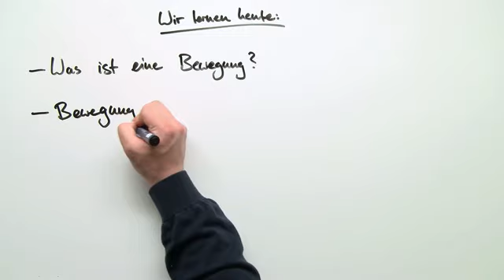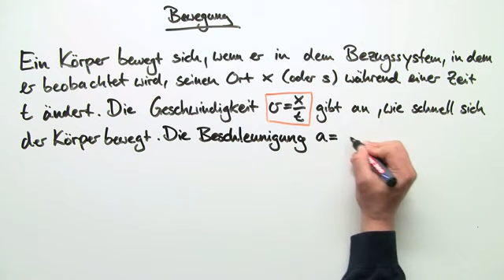Bewegungen - Zusammenfassung und Wiederholung | Physik | Mechanik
Es mal wieder Zeit für eine kleine Wiederholung, damit du das hier Erlernte auf sofatutor nicht vergisst haben wir dieses Video reingestellt. Wir wollen uns heute mit dem Thema Bewegungen beschäftigen. Was für Bewegungsarten gibt es? Was ist der Unterschied zwischen gleichförmigen und gleichmäßig beschleunigten Bewegungen? Und wie sehen diese in verschieden Diagrammen aus, um damit zu arbeiten? All das bringen wir hier noch einmal genauestens auf den Punkt. Viel Spass beim Lernen, wünscht dir dein Team von sofatutor.

Dieses Video zum Thema Kinematik gehört zu: Physik | Mechanik | Kinematik